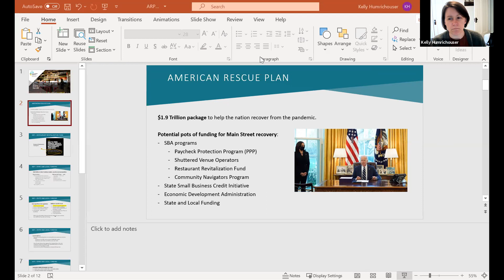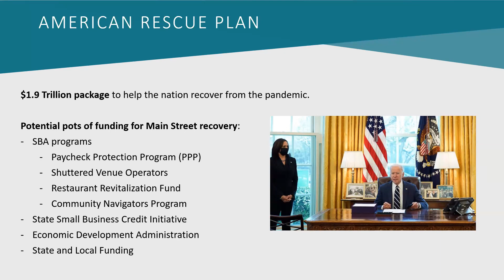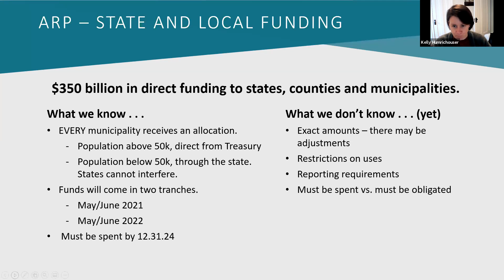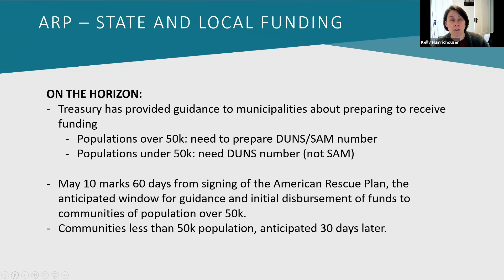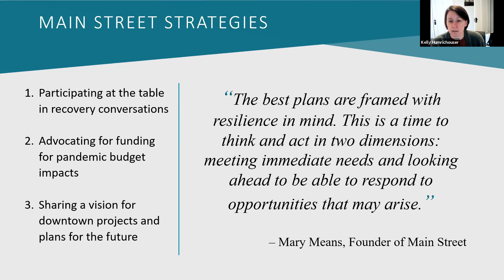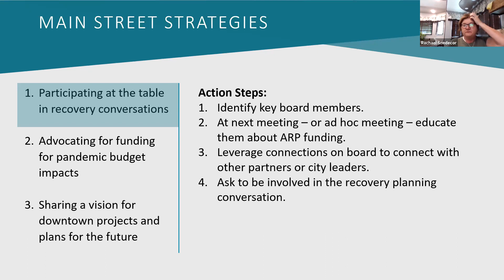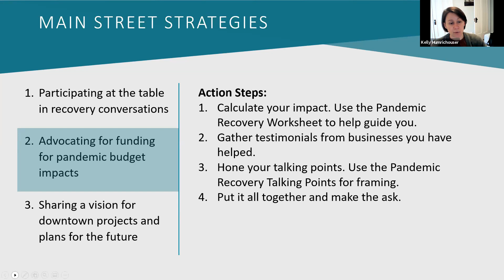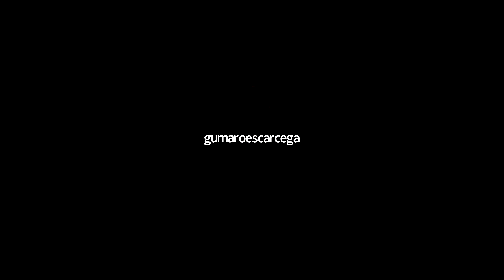CAMSA Monthly Meet-Up | May 4, 2021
Kelly Humrichouser, Director of Governance Relations, Main Street America, joins us to present on the American Rescue Plan (ARP) H.R. 1319. Share this recording of her presentation with your board and staff members as we learn more about this funding and strategies for accessing it for our communities.